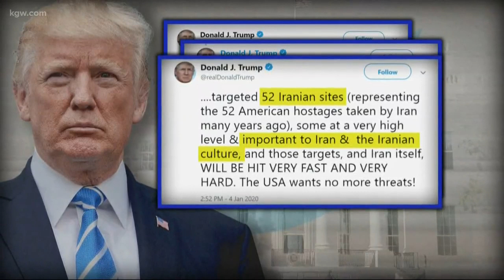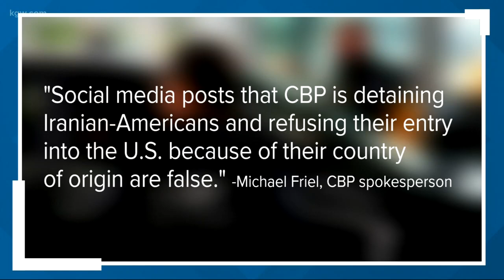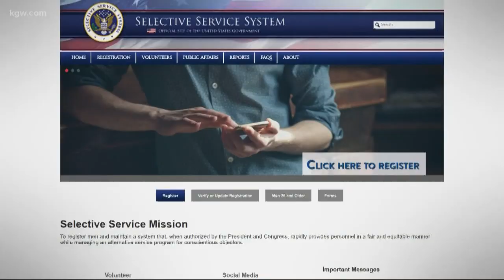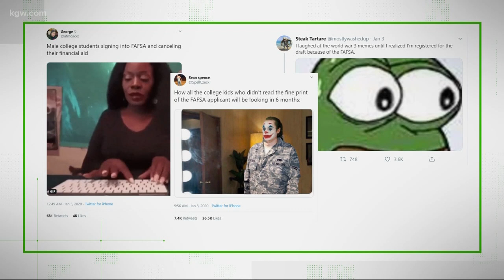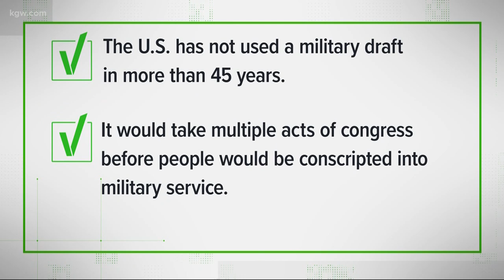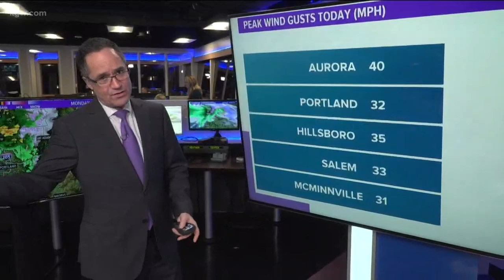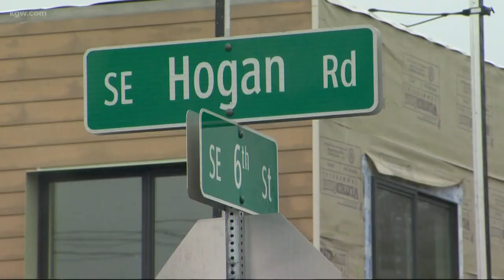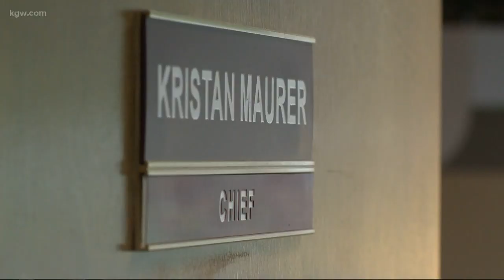Top Stories: 5 p.m. 1-6-20